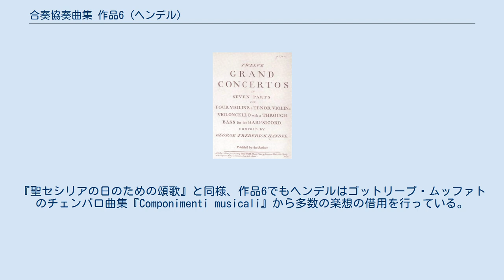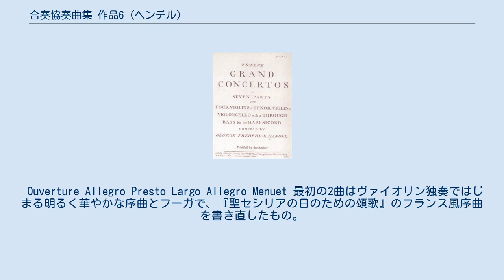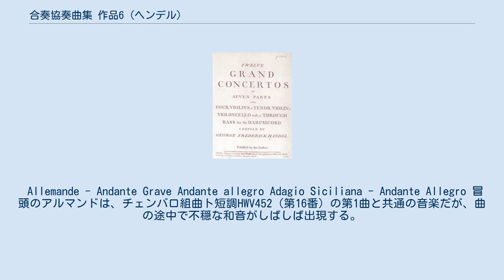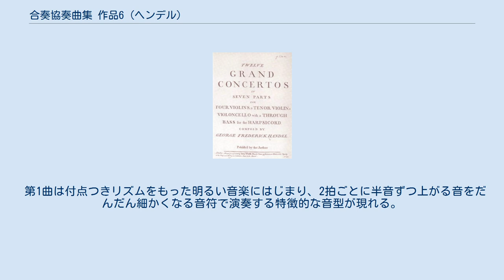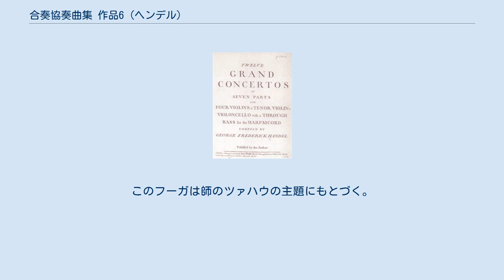合奏協奏曲集 作品6 (ヘンデル)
初版(1740)の表紙 『合奏協奏曲集』作品6（英語: Grand Concertos、イタリア語: Concerti grossi）、HWV 319-330は、ゲオルク・フリードリヒ・ヘンデルが1739年に作曲した、12曲からなる合奏協奏曲集。
初版の正式な題は『ヴァイオリン4部、テノール・ヴァイオリン、チェロおよびハープシコードの通奏低音のための七声による12の合奏協奏曲集』（テノール・ヴァイオリンはヴィオラのこと）。
 2台のヴァイオリンとチェロによるコンチェルティーノと、弦楽（第1ヴァイオリン、第2ヴァイオリン、ヴィオラ）およびチェンバロの通奏低音によるリピエーノによって演奏される。
 ヘンデルの器楽曲のうちでもっとも優れ、もっとも洗練された作品とされる。
 この作品は、アルカンジェロ・コレッリの合奏協奏曲集作品6（1714年出版、全12曲）をモデルとして書かれている。
様式は変化に富み、オペラと共通のフランス風序曲（第5番・第10番）、サラバンド風のアリア（第10番）、ダカーポ形式（第11番）、室内ソナタ的な舞曲の連続（第8番）、フーガに見られるドイツ的な対位法的音楽など、国際性ゆたかである。
ホグウッドによると「はるかに地味なコレッリのスタイルに断固とした推進力、研ぎ澄まされた英知、豊かな機知を加えている。」 コレッリはイタリアではすでに忘れられかけていたが、イギリスではジェミニアーニらによってコレッリの音楽が伝えられ、大きな人気を誇っていた。
 ヘンデルの協奏曲は三楽章形式のヴィヴァルディやアルビノーニのものとは共通点を持たず、個人の名人芸を披露するものではない。
しかし、一部にはヴィヴァルディ的な箇所も見られ、たとえば第5番冒頭のコンチェルティーノによる開始は『調和の霊感』第1曲のはじまり方に似ているし、第6番の第4曲は華々しいヴァイオリンの独奏が目立つ。
 いくつかの曲は、当時作曲中だったオペラ『イメネーオ』の楽想を書き変えたものである。
第5番は同時期に作曲された『聖セシリアの日のための頌歌』と共通の主題を使用している。
『聖セシリアの日のための頌歌』と同様、作品6でもヘンデルはゴットリープ・ムッファトのチェンバロ曲集『Componimenti musicali』から多数の楽想の借用を行っている。
また、ドメニコ・スカルラッティの30曲のソナタからなる『チェンバロ練習曲集』（Essercizi per cembalo、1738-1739年にロンドンで出版）からもいくつかの素材を借用している。
 ヘンデルは1738年にオルガン協奏曲集第1巻（作品4）を出版して以来、この時期にまとめて器楽曲を出版している。
 作品6は1739年の9月から10月末までの非常に短い期間に作曲された。
自筆原稿には各曲の完成日が記されているが（第9番を除く）、第1番が9月23日、最後に作曲された第11番が10月30日に完成している。
 自筆原稿では第1・2・5・6番にオーボエのパートがあり、第1・第2ヴァイオリンのパートをなぞっているが、出版された楽譜からは除かれている。
 各曲の初演の日付は明らかでないが、多くは1739年11月から翌年3月にかけてリンカーンズ・イン・フィールズ劇場で上演されたオラトリオや頌歌の幕間に演奏されたと考えられている。
 1740年4月27日にジョン・ウォルシュから出版された。
 A tempo giusto Allegro Adagio Allegro Allegro 最初の2曲はつなげて演奏される。
第3曲は短調の緩徐楽章。
第4曲は独奏ヴァイオリンからはじまるフーガ。
最終曲は8分の6拍子のジグで、スカルラッティのソナタ第2番を借用しているが、原曲とはまったく異なった作品になっている。
 Andante larghetto Allegro Largo Allegro, ma non troppo おだやかな第1曲に続けて、短調で急速な第2曲が続く。
第3曲は長調に戻り、2つの異なる楽想が交替に出現する。
最終曲はフーガ。
 Larghetto Andante Allegro Polonaise - Andante Allegro, ma non troppo 沈んだ調子の第1曲は短く、すぐに半音階的な主題をもつフーガがはじまる。
第3曲ではヴァイオリン独奏が活躍する。
ポロネーズと題された第4曲は3拍子の長調の華やかな舞曲。
最終曲で再び短調に戻る。
 フーガの主題はおそらくスカルラッティのソナタ第3...